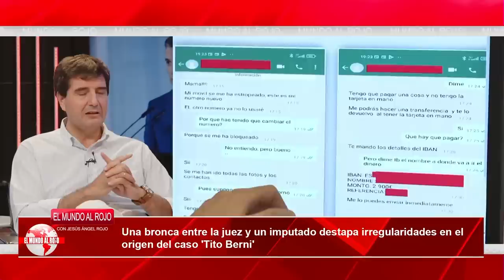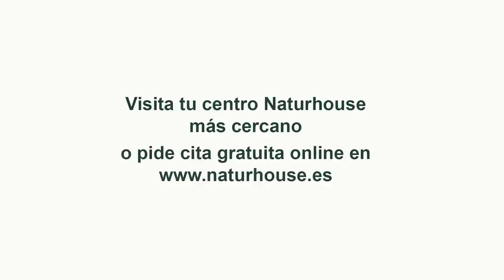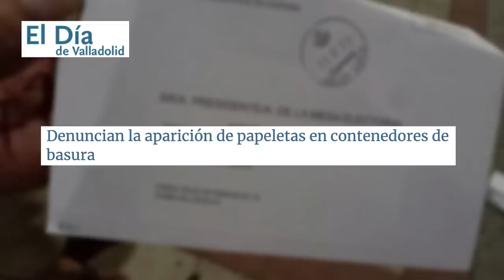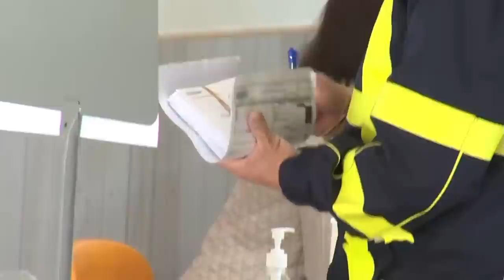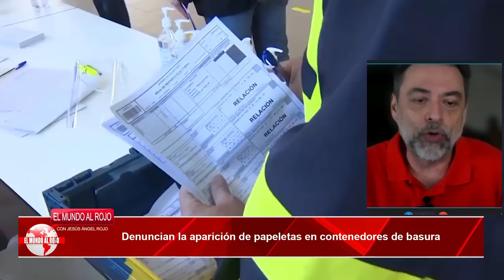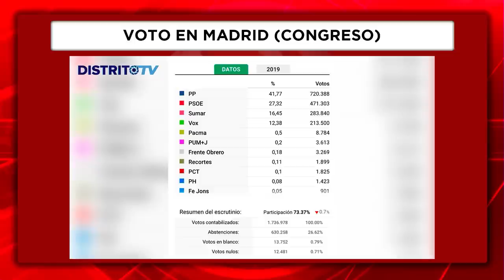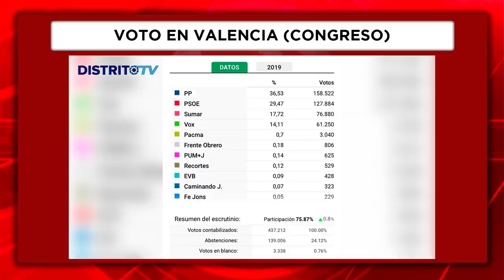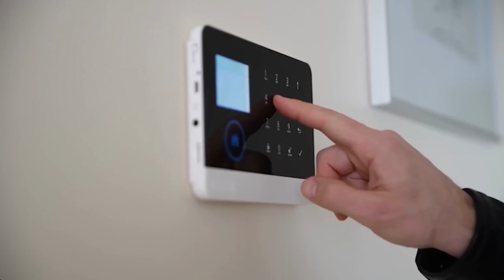🔴ENVIVO/MUNDO AL ROJO: silencio cómplice de los medios ante los indicios de un posible Puchero 23J